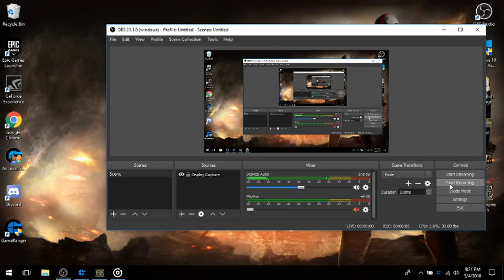Shutting a Hoe in ModSH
Had to settle a way to shut this annoying player(Devi/ T-Boner / KIllSwitch) down.

GameRanger